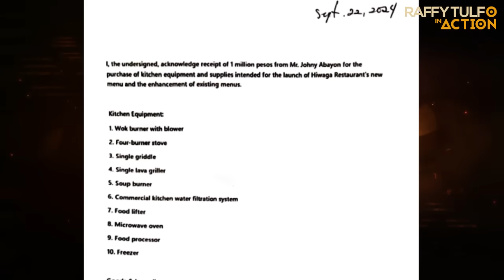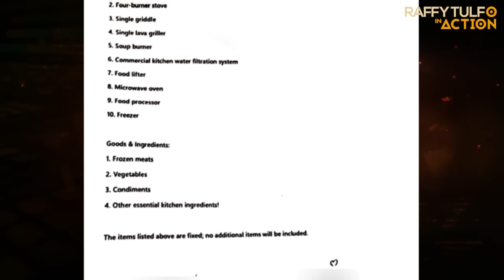STAFF NG HIWAGA PARES, MAY UNLI SUMBONG SA MAG-JOWANG INVESTORS!